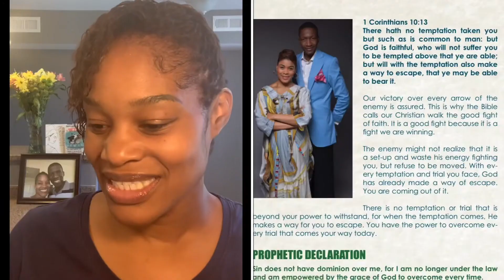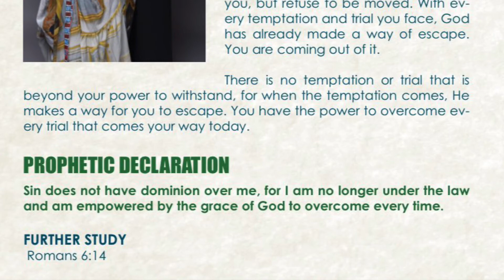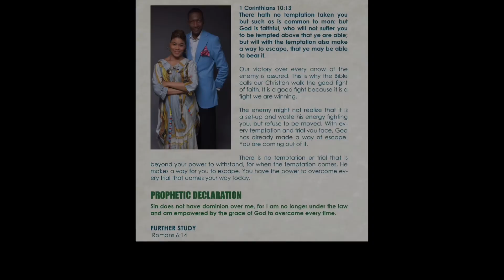VICTORY OVER TEMPTATION - THE GOODNEWS DAILY